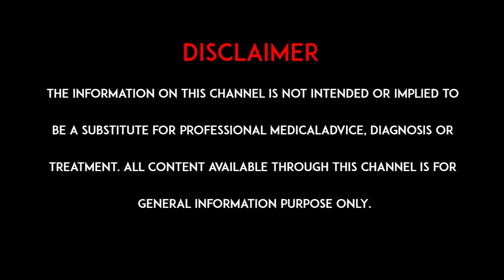రొమ్ము క్యాన్సర్ కి రేడియేషన్ చేస్తే గుండెకు ప్రమాదమా ? | hmtv healthplus